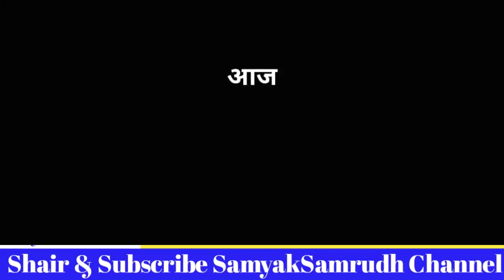आज देशभरात दिल्ली - निजामुद्दीन येथील मरकज प्रकरणावरून राजकारण सुरु झालंय - ऍड.प्रकाश आंबेडकर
- ऍड.प्रकाश आंबेडकर ,अध्यक्ष ,वंचित बहुजन आघाडी